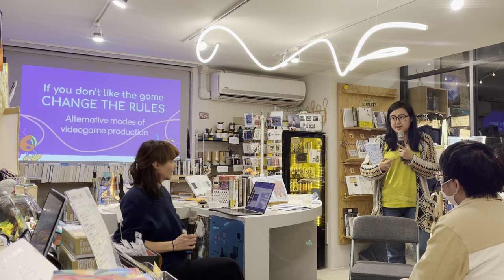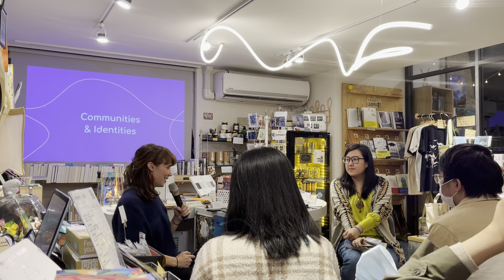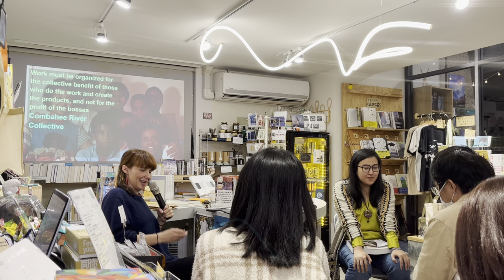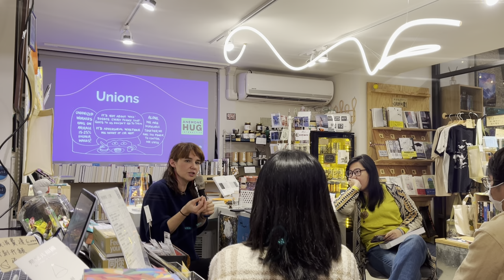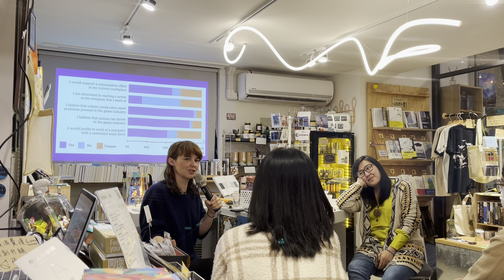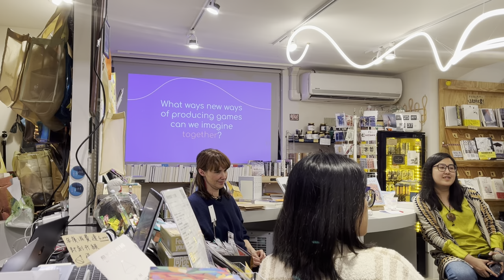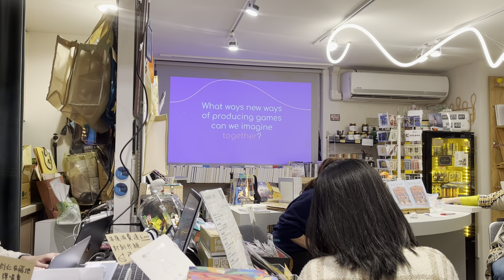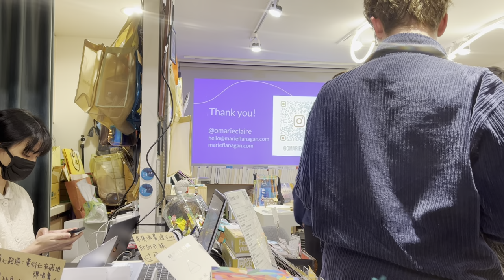飛地 X 台北歌德學院｜BOOK TALK: IF YOU DON’T LIKE THE GAME, CHANGE THE RULES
遊戲行業以高強度勞動、無限期加班和頻繁裁員而臭名昭著。儘管遊戲創作者本質上是一群世界建築師——他們每天都在重新思考和設計遊戲整個世界的一切事物，大多數遊戲創作者都身陷等級森嚴的傳統工作環境，並不得不妥協和屈服。
出於好奇心，更出於對同行工作者的關心和關注，加拿大遊戲藝術家瑪麗（Marie LeBlanc Flanagan）與一組研究人員和活動家合作。他們對 30 多名遊戲從業人員做深度訪談，了解遊戲創作者的工作條件和遊戲產業的替代模式。
在這個研究的基礎上，瑪麗創作了一本漫畫書《如果你不喜歡這個遊戲，那就自己改變規則》，探討了替代性勞動模式。
11月，瑪麗被為期一週的 “女性主角 ” 遊戲節邀請前來台北。她將帶着她的漫畫來到 飛地書店，分享她自身在遊戲行業工作的經驗和反思，也分享她為這部作品所做的調研和創作成果
——。——。活動資訊——。——。
講者｜Marie LeBlanc Flanagan 是遊戲藝術領域享譽全球的藝術家和活動組織者。她專注於創建好玩的人與人之間的遊戲空間，以促發聯結和社群的誕生與延續。瑪麗是全球多個遊戲社群的創辦者，她的藝術創作在世界各地的美術館和藝術節均有展出和收藏。
主持人｜楊靜是一位作者、策展人和遊戲製作人，目前在端傳媒擔任資深編輯。
時間｜11/25（六）19:30-21:15
地點｜飛地nowhere （台北市中華路一段170-2號）